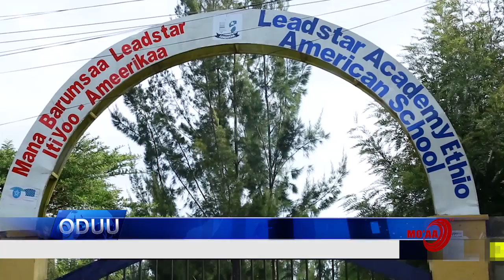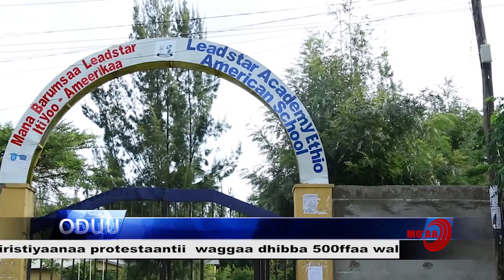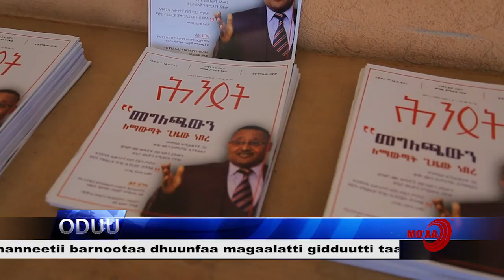ODUU MO'AA 19 11 2017 DILBATA ( MO'AA NEWS ) NOVEMBER.